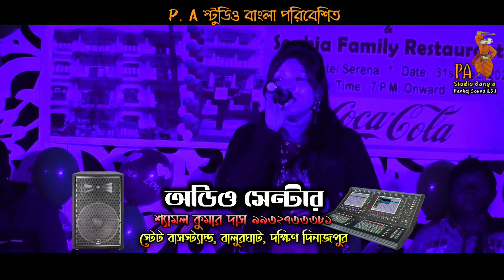সোহাগ চাঁদ বদনী ধোনি নাচো তো দেখি !! রুমা রায় !! Sohag Chand Badoni Dhoni Nacho To Dekhi !! Ruma Roy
🎵Song-  Sohag Chand Badoni Dhoni Nacho To Dekhi

🎤 Cover By- Ruma Roy (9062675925)

🌍Program Position-  Hotel Serena. Balurghat. South Dinajpur

🔊Sound- Audio Center (Shymal Kumar Das) (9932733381). Balurghat. State Bus Stand. South Dinajpur

📽️Camera- Parimal Shil (Nalagola) (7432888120)

🎞️Video editing- Pankaj Sound & Dj (Nalagola) (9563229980)

                  ∆∆ PA STUDIO BANGLA ∆∆

☀️আপনাদের বাউল অনুষ্ঠানের ভিডিও আমাদের Youtybe চ্যানেল (PA Studio bangla) তে দেখতে আমাদের সাথে যোগাযোগ করুন।

☀️আমাদের ভিডিও আপনাদের কেমন লাগছে, আপনার মূল্যবান বক্তব্য আমাদের ভিডিও তে Comment করে জানাবেন,এবং ভালো লাগলে অবশ্যই অবশ্যই একটা Like দিবেন।

☀️আমাদের ভিডিও আপনার প্রিয়জন দের Share করে দেখার সুযোগ করে দিন।

  If any issues please contact this E-mail, Facebook, Whatsapp, and phone call.

☀️Powered_by
PA studio Bangla || Pankaj sound & Dj

☀️Address
Nalagola (Malda)